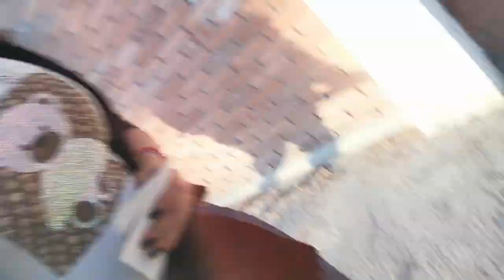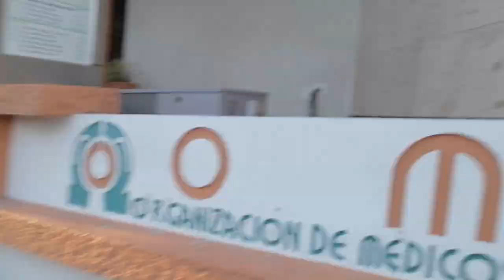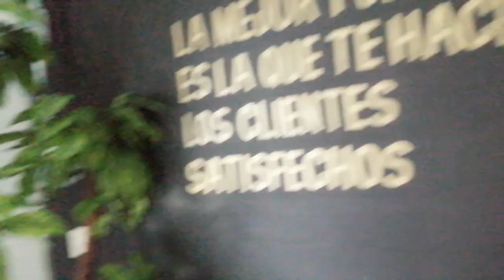vámonos a volantear herodes barber shop